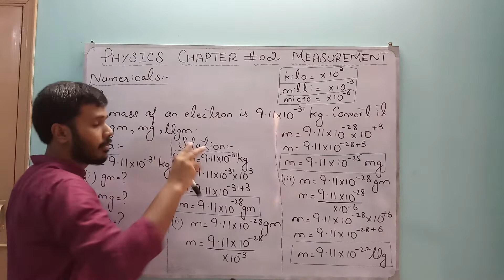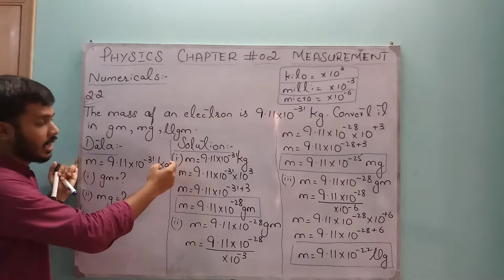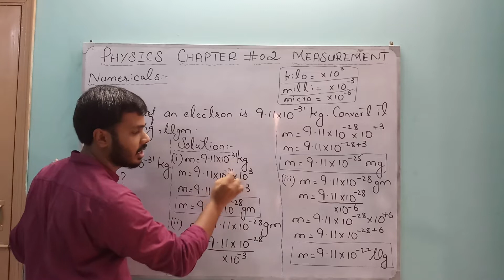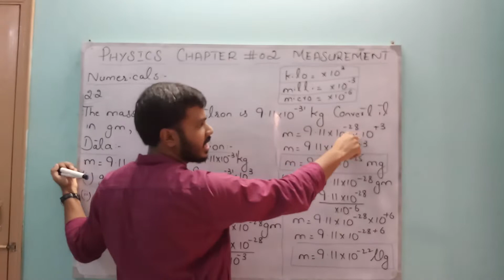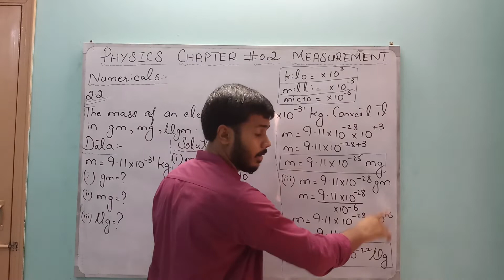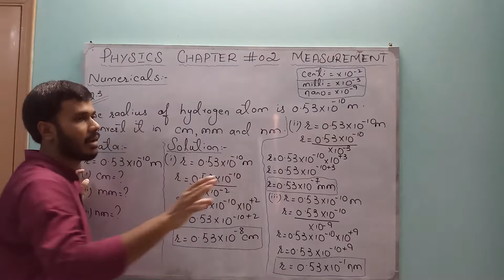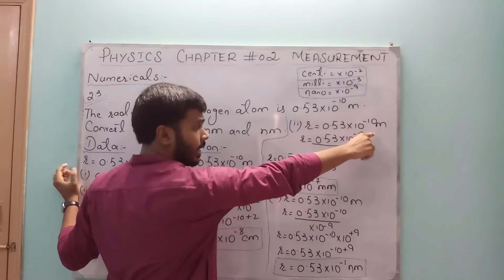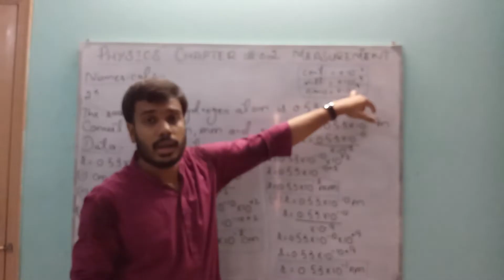Physics (IX,X) Chapter 2 Measurement Part 2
Numericals